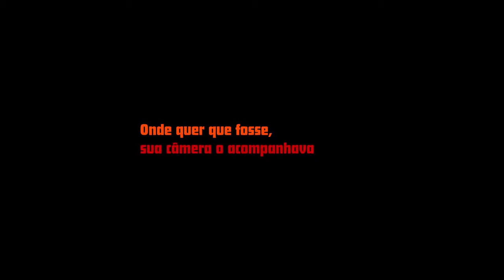Aznavour Por Charles | Trailer HD Legendado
Direção:
Distribuição:

Sinopse:
No documentário Aznavour por Charles, Charles Aznavour filma sua vida e vive como filma. Onde quer que vá, sua câmera está. A câmera grava tudo. Os lugares por onde passa, seus amigos, seus amores e suas dificuldades. Poucos meses antes de seu desaparecimento, Charles começou, com Marc di Domenico, o registro de seus filmes. Nos dias de hoje, surge, então, o diário cinematográfico de uma lenda mundial.